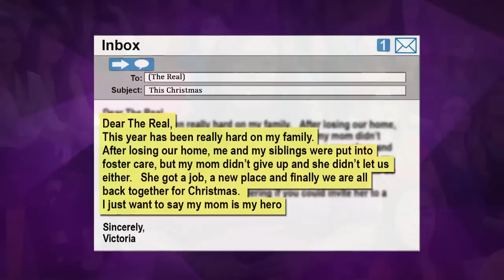[Full Episode] Tameka Raymond Spills the Tea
We show you how to make Merry Munchies that you, the kids and good ol’ St. Nick will enjoy. Tameka Raymond is in the house! The wardrobe stylist visits “The Real” couch for the first time and she’s holding nothing back.